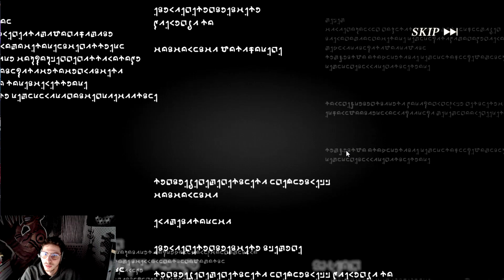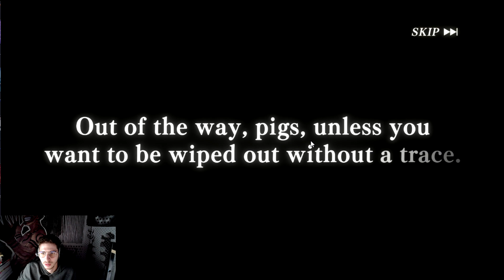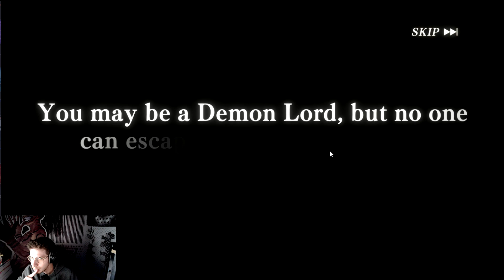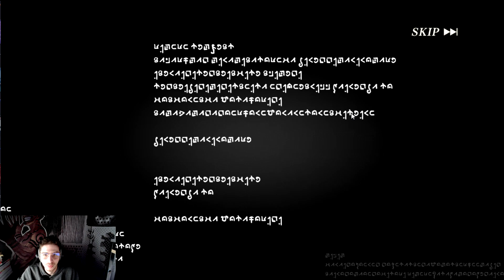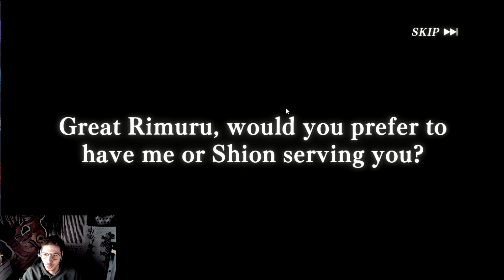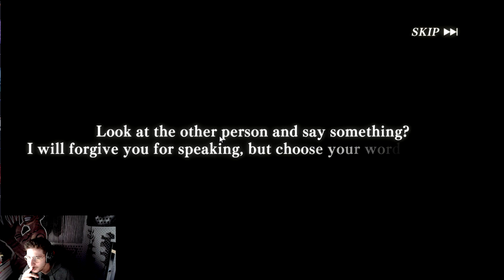Slime Isekai Memories ITA-Un Bellissimo Gioco!+Consigli!Spendiamo Tutte Le Gemme!Pioggia Di 5 Stelle